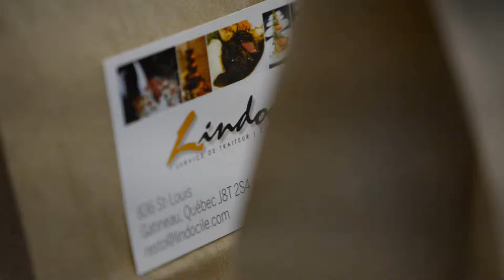Test L'indocile 2019 III